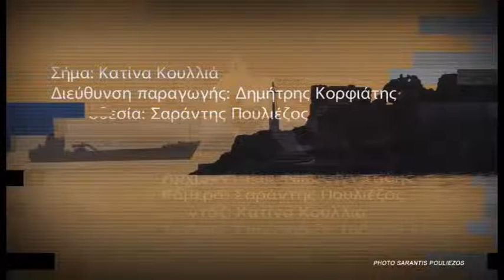ΤΑ ΝΕΑ ΤΗΣ ΛΕΡΟΥ (09.04.2019) - ΚΩΝΣΤΑΝΤΙΝΑ ΤΖΑΝΟΥ ΨΑΡΟΜΠΑ - ΜΕΡΟΣ 3